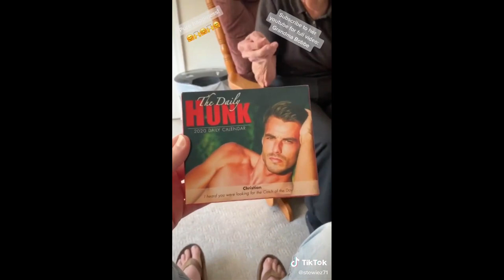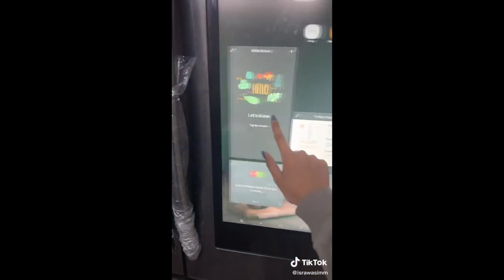Best Tik Tok Viral Compilation February 2020 # 19